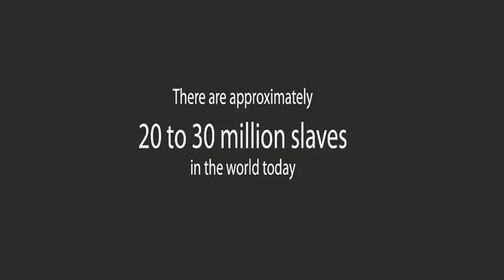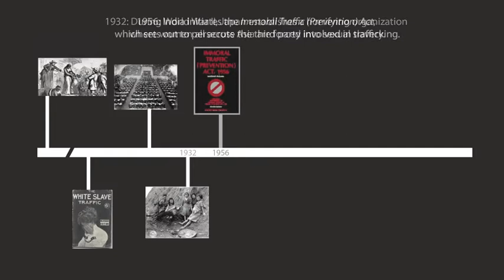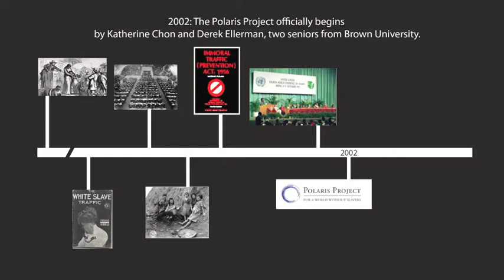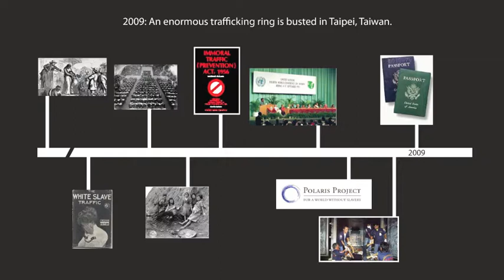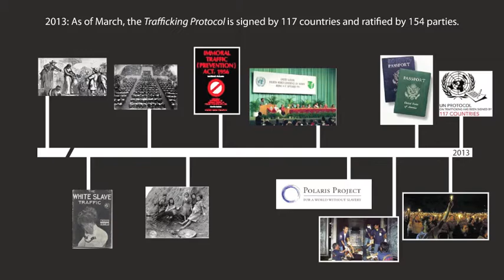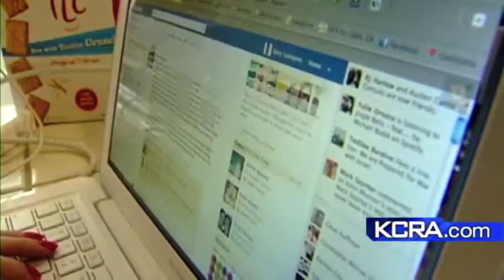Human Trafficking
International Relations Final - Mr. Lee
Video Editing - C. Goin
Iran / India - N. Serdahl
Sacramento - S. Stahl
Interviews / Pics - M. Laffreniere
History - H. Shaur